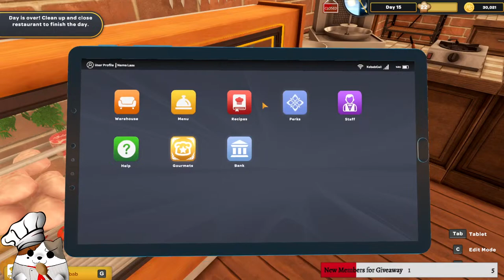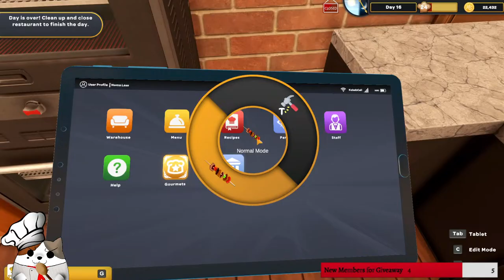New Update and Serving the Second Gourmet in Kebab Chefs! | New Restaurant Sim! Ep 3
Kebab Chefs! is a new cooking and restaurant simulator.

kebab chefs! - restaurant simulator